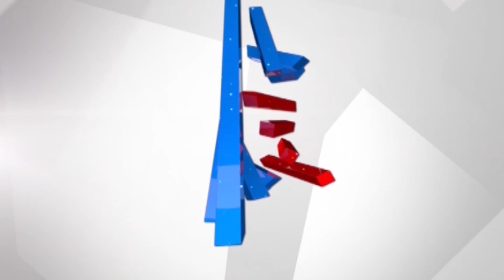News in 100 Seconds | Top 10 News of The Day | Suvarna News | 15th Feb